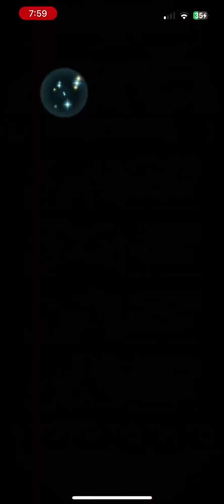[FEH] vs abyssal legendary m!alear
floof